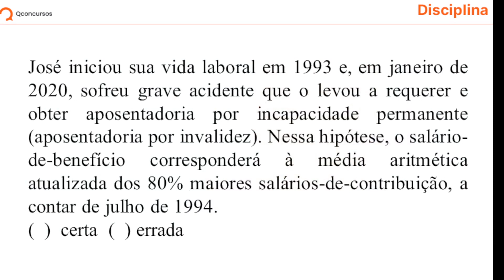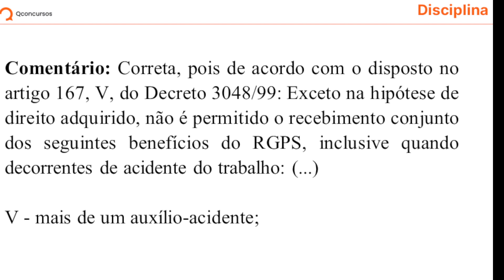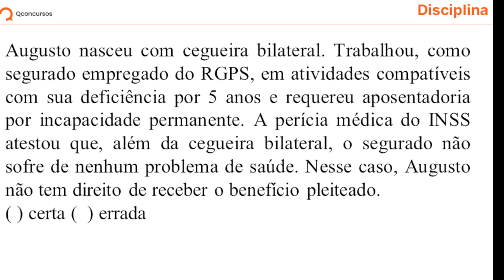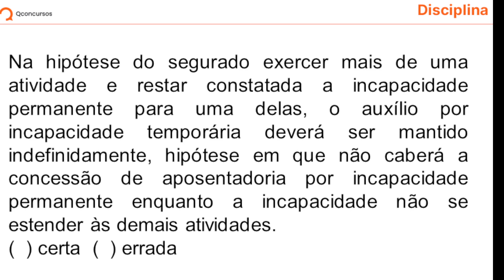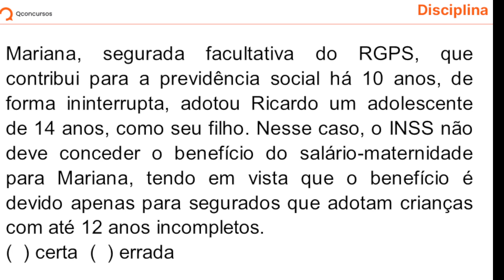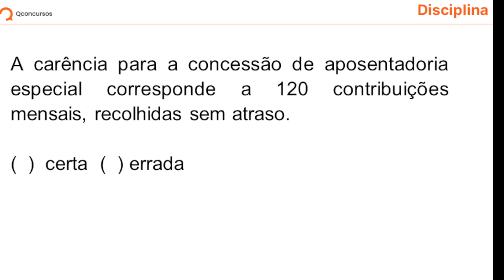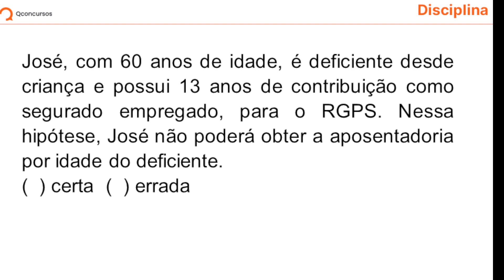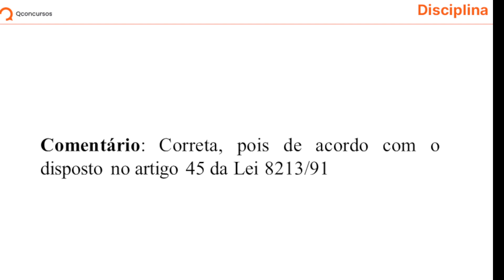Concurso INSS: aula de Seguridade Social | Questões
Aula de Seguridade Social para o concurso INSS com o professor Omar Chamon.

Disciplina:Seguridade Social;
Instituto:Instituto Nacional do Seguro Social;
Professor:Omar Chamon;
Carreira:Previdenciária;